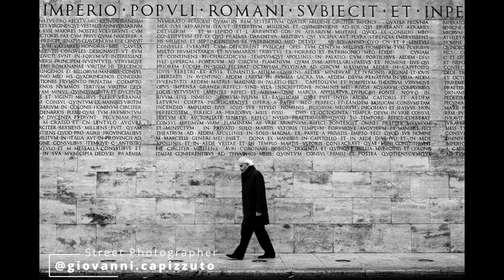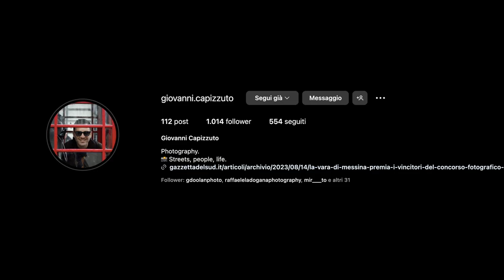Effe4in Foco: la street photography di Giovanni Capizzuto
Oggi è la volta del mondo incantevole di Giovanni, un membro straordinario della nostra community: un fotografo che si emoziona prima ancora di emozionare.

🔗 LINK UTILI